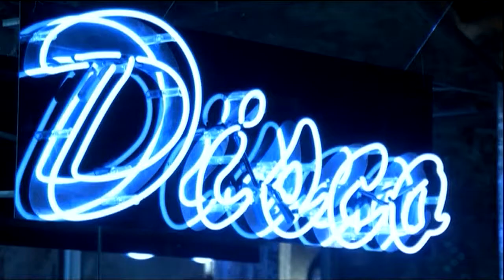Alan Braxe - Nightwatcher (Show Me)